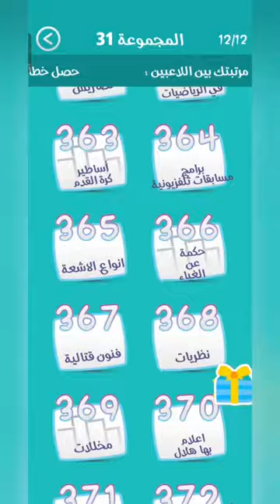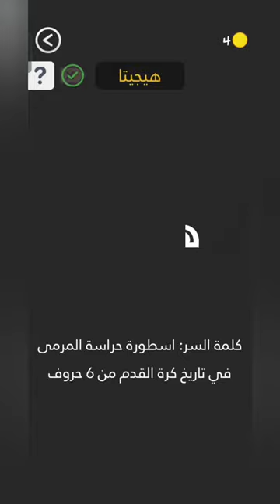كلمة السر 363 – لعبة كلمة السر الجزء الثاني